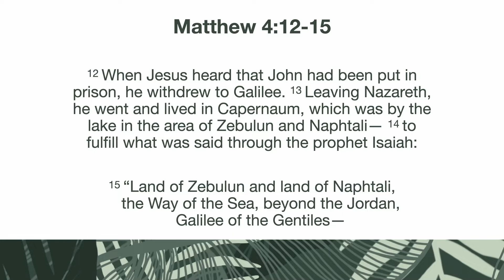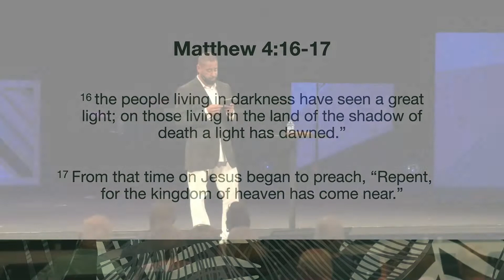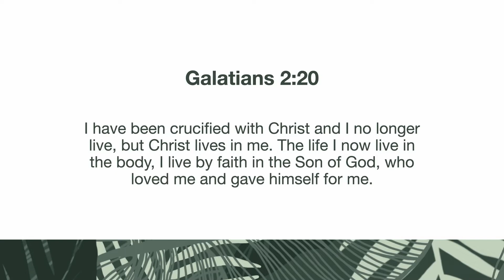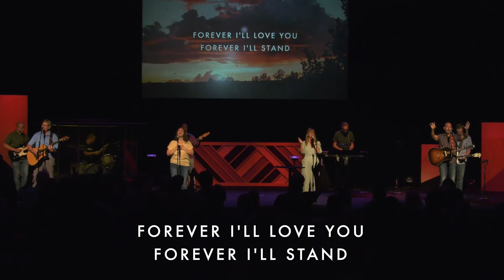Missional Imagination 11:00am | SUMMER OF INTENTIONALITY